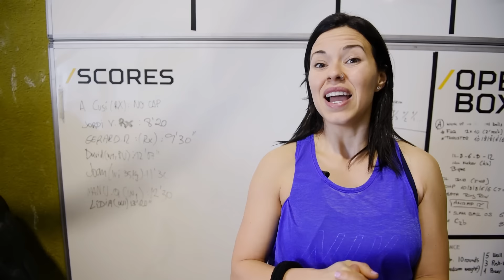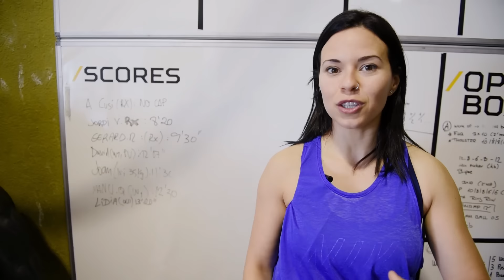Open 17.4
Este Open 17.4 de CrossFit es la réplica del 16.4.

¡Qué sería de los Open si Dave Castro no nos hiciera repetir los wods de un año para otro!
Con más o menos aceptación del wod en sí, es una buena forma de ver tus progresos después de un año. De dejar de pensar en tus resultados vs el resultado de los demás y de ver tu progresión.
Mi score para 16.4: 119
Mi score para el 17.5: 166
Estoy muy contenta con el resultado de esta año

Mucha suerte para aquellos que no lo habéis hecho aún.
¡Cualquier duda o comentario ya sabéis!

Anabel xo